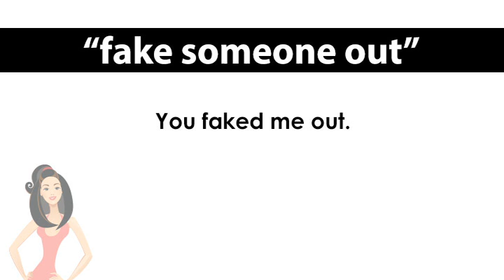ep. 1017 英会話 「fake someone out」